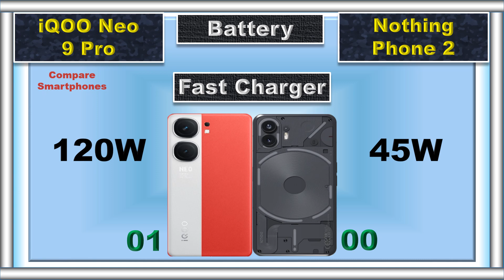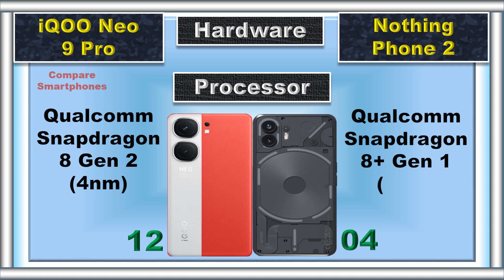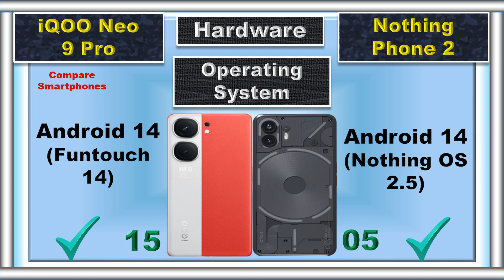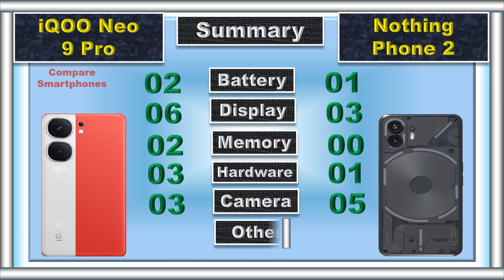iQOO Neo 9 Pro vs Nothing Phone 2: Battle of the Mid-Range Beasts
Torn between the powerful iQOO Neo 9 Pro and the stylish Nothing Phone 2? We break down their specs, camera , performance , and price to help you choose the perfect phone for you!

iqoo neo 7 pro vs iqoo neo 9 pro
iqoo neo 9 pro vs iqoo neo 7 pro
iqoo neo 9 pro bgmi
iqoo neo 9 pro black colour
iqoo neo 9 pro vs realme 12 pro plus
iqoo neo 9 pro vs samsung s23
iqoo neo 9 pro vs samsung s23 ultra
samsung s23 ultra vs iqoo neo 9 pro

📌 Timestamps:
0:00 Intro
0:04 Battery
0:09 Fast Charger
0:14 Wireless Charger
0:21 Weight
0:28 Thickness
0:35 Display Type
0:41 Screen Size
0:47 Refresh Rate
0:53 Resolution
0:59 Peak Brightness
1:05 PWM Dimming
1:11 Screen Protection
1:17 Dust and Water resistant
1:25 RAM
1:35 Storage
1:44 Card Slot
1:52 Processor
2:01 GPU
2:07 Operating System
2:18 Rear Main Camera
2:30 Rear Second Camera
2:40 Rear Camera Video Recording
2:51 Main Front Camera
3:01 Front Camera Video Recording
3:10 Fingerprint Scanner
3:17 Loud Speaker
3:24 Price
3:34 Summary
3:50 Final Result